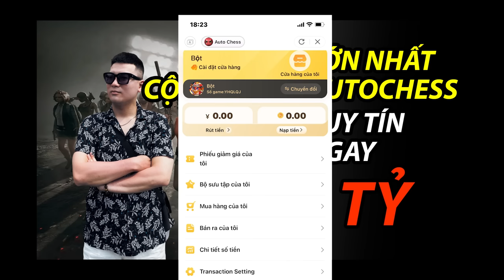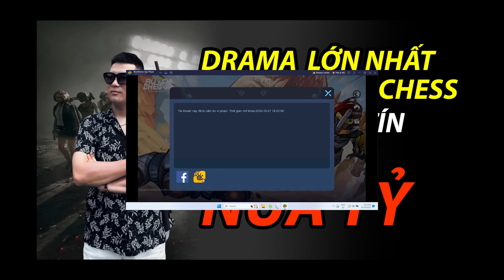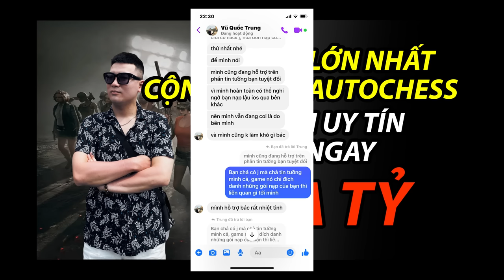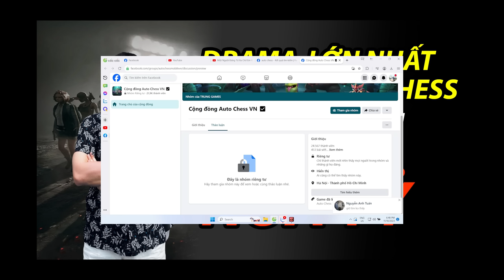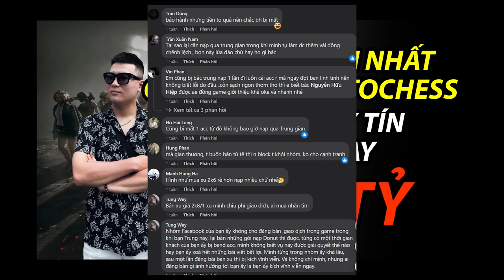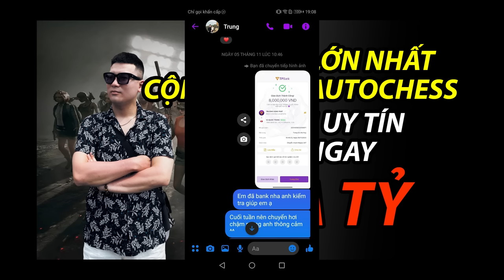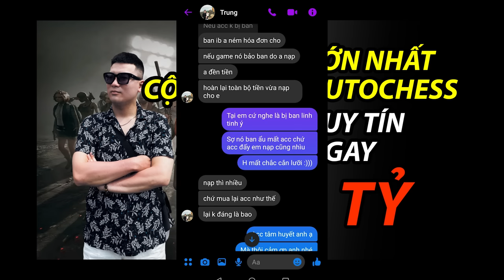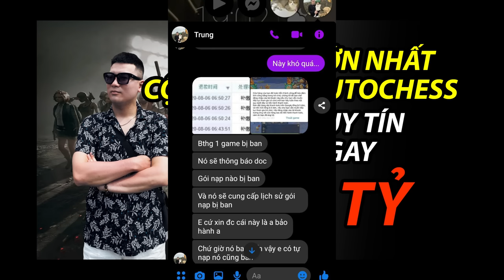DRAMA : VŨ QUỐC TRUNG NẠP GAME UY TÍN BAY NGAY NỬA TỶ